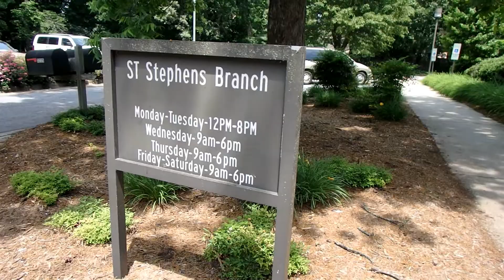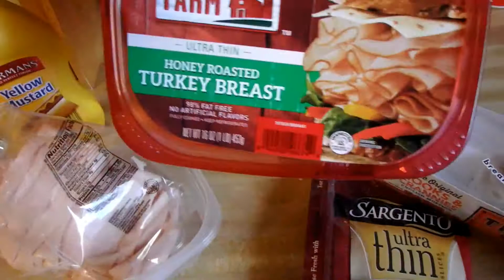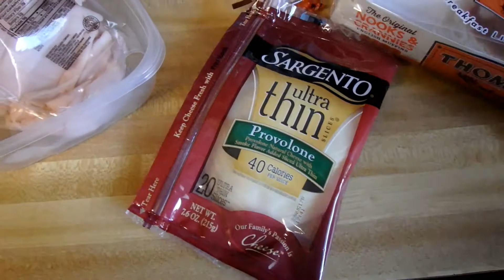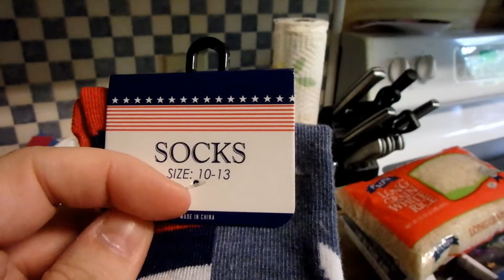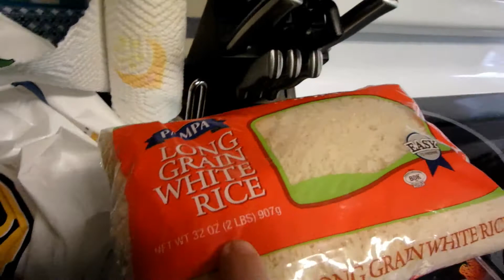MEMORIAL DAY WEEKEND | SOMETIMES KIDS PICK THEIR NOSES ON CAMERA | DITL VLOG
HI! I'm a "Happily Married" YouTube Personality/Vlogger named Jennifer and a SAHM to two boys Jaden (8) and Levi (2).
I also do vlogmas, cleaning videos, cooking videos, planner videos, Grocery Hauls, Dollar Tree Hauls, and MORE. But mostly I do DITL (A Day In The Life) Vlog videos. Featured in our videos are Me, sometimes my Husband Jerry, our boys.

★ My YouTube Name and WHY?:
I chose my YouTube name "MyHusbandsPaparazzi" because I'm married to my soulmate Jerry, who some say looks and sounds like Billy Bob Thornton, ha ha! He hates the comparison though. lol.

*** GET SOME SERIOUS CASH  BACK WITH EBATES ***
Before placing an order online, go through ebates and get cash back. Here's a link to get you started: